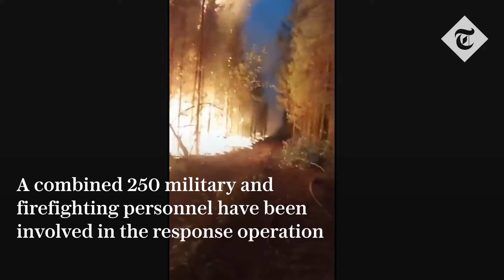Emergency services struggle to control massive Tenerife wildfire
A wildfire that broke out in a mountainous national park on the Spanish island of Tenerife on Wednesday spread to 1,800 hectares (4,450 acres) in 24 hours as firefighters struggled to contain the blaze amid difficult terrain conditions.

The fire’s perimeter expanded to 14 miles across dry woodland covering both flanks of steep ravines near the Mount Teide volcano - Spain’s highest peak - hampering access to the area.

“The fire is out of control... the outlook is not positive,” the region’s leader, Fernando Clavijo, told an evening news conference in Tenerife’s capital, Santa Cruz.